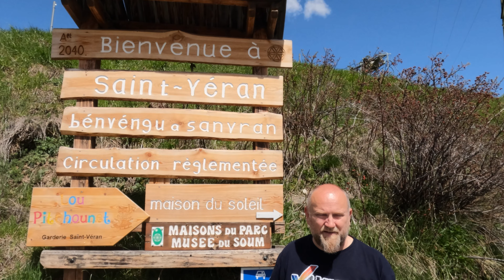The French Alps - France Road Trip - 3 months in our caravan Part 5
Part 5 of our road trip around France April to July 2023